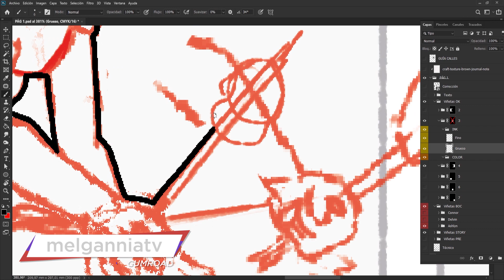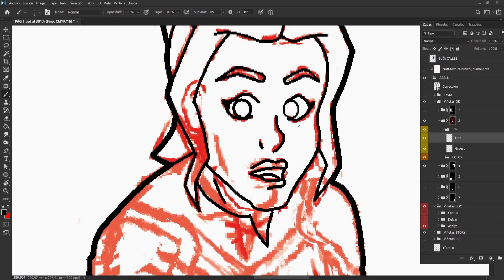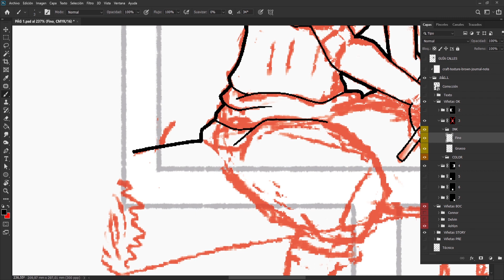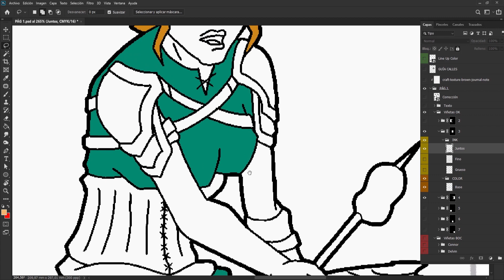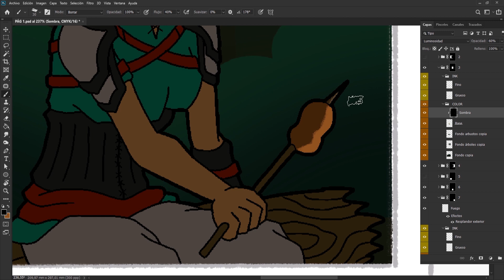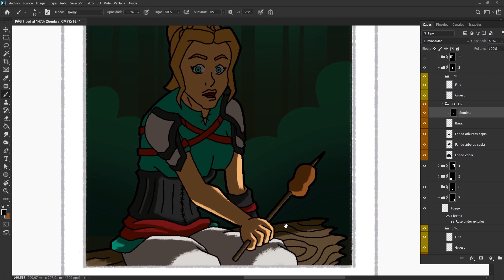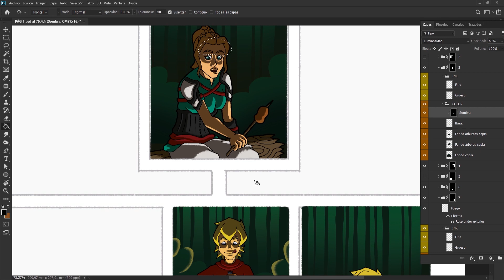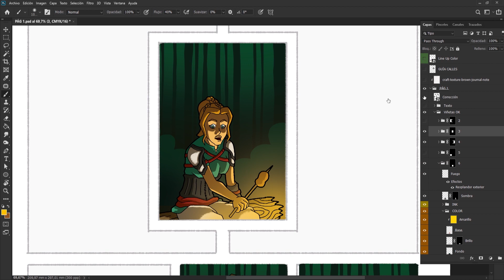✒️ ARTE DIGITAL en TRAZOS_ (Online) 🖥️ Mi experiencia | MelganniaTV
Os enseño el proceso de dibujo de esta viñeta de cómic en estilo speed painting en Photoshop mientras os cuento mi experiencia con el máster de arte digital en Trazos modo Online.